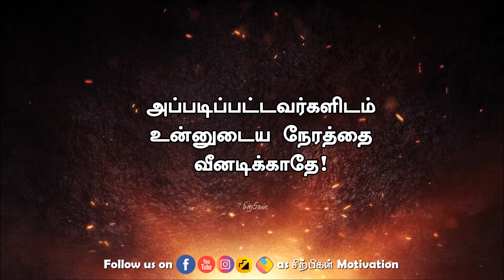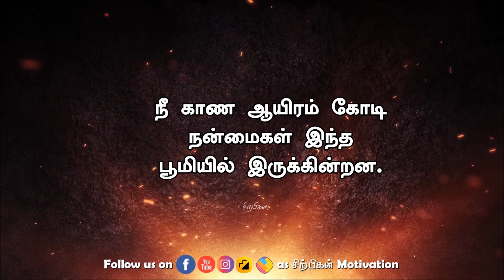எல்லோர் வாழ்விலும் சகுணி என்று சிலர் நிச்சயம் இருப்பார்கள் | Amazing Life Motivation | Sirpigal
12A and 80G certified(u/s Income tax act 1961) organization

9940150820 என்ற எண்ணிற்கு GPay or PhonePay அனுப்பலாம்.
இணையதளத்திலும் செலுத்தலாம்
Account Holder: UTHIRATHINUTHAVIGAL CHARITABLE TRUST
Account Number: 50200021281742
IFSC: HDFC0009064
Branch: MKB NAGAR,CHENNAI
Account Type: CURRENT

Editing:
R. Sathish.